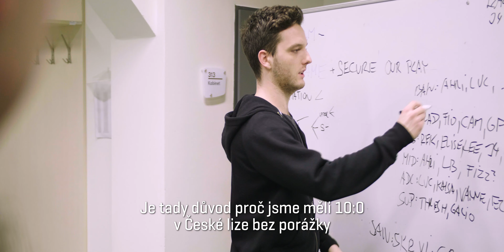Hitpoint LEGENDS #3 Highlights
Baví tě sledovat LoL? Přidej se k nám do LoL eSport CZ/SK skupiny.